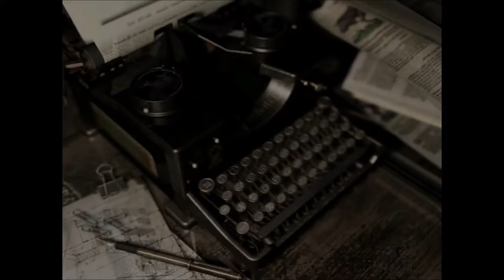RESIDENT EVIL 1 - Women in Chains | PS4 Gameplay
RESIDENT EVIL 1 new series! Women in Chains.